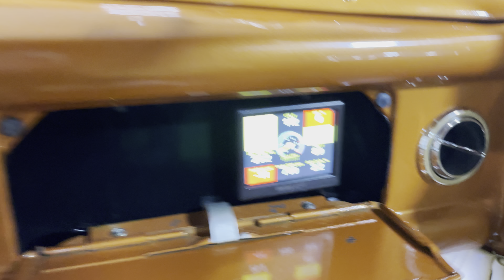1946 Ford F1 Pickup